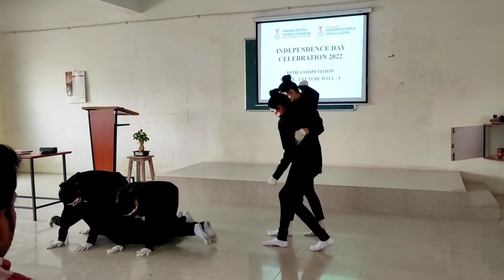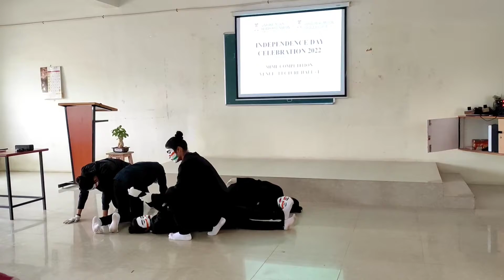Independence day mime / mime independenceday contemporaryindia /vinayaka mission/